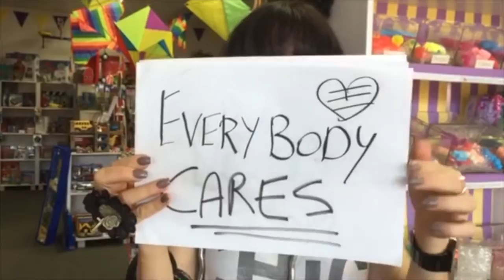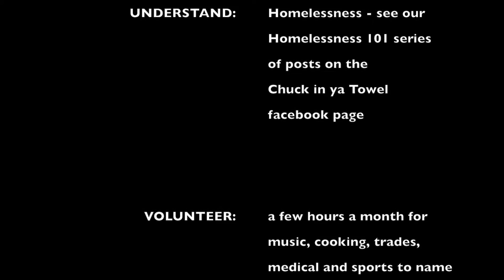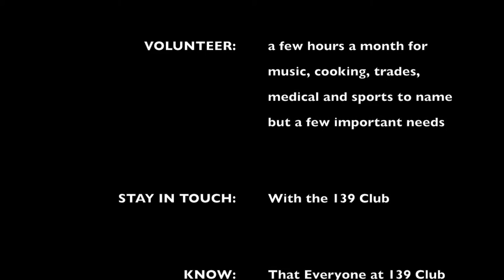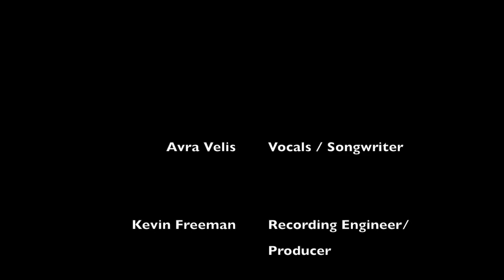Chuck in Ya Towel Song Video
This music video has been produced by the Chuck in ya Towel initiative for The 139 Club, Brisbane, Australia.